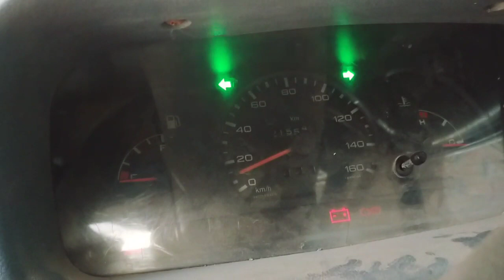Tata Indica V2 back light and indicator wiring check वायरिंग कैसे चेक करते हैं फ्यूज प्रॉब्लम (AJAY)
नमस्कार दोस्तों मैं अजय शर्मा स्वागत करता हूं आप सभी को मेरी YouTub चैनल में
मैं कार and बाइक के रिलेटिव वीडियो डालता हु

आप लोग का जो भी डिमांड आता है उस पर मैं वीडियो डाल देता हूं
मेरा WhatsApp नंबर 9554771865 है
मेरे चैनल पर आने के लिए बहुत-बहुत धन्यवाद 🙏🙏🙏

मैं उत्तर प्रदेश कुशीनगर जिला के रहने वाला हूं

मैं Vlogs बनाता हूं

 Instagram follow karo plz plz 🙏🙏
 ajay3326sharma

backlight,how to fix backlight problem,klv-40r452a backlight led problem,backlight always on problem in bike,asus laptop backlight problam,lc-32le265m problem backlight code,no backlight,lcd backlight,asus laptop baclklight problam,macbook no backlight,bike back light problem,how to fix backlight blinking and backlight shut off,led backlight repair,how to fix no backlight,sony backlight led,bike brake light problem solutions,lg tv has no backlight,asus no backlight on screen

Tata Indica indicator problem
Tata Indica backlight and indicator problem
Tata Indica backlight aur indicator problem wiring
wiring kaise check Karen dikha mein
indicator wiring check
indicator wiring kaise karen
cricketer wearing full jankari
indicator wiring ful jankari
backlight problem Indica
indigo backlight problem
this is a ke back light problem and indicator
indicator maruti Suzuki problem
Alto 800 indicator problem
indicator ko thik kaise karte hain
Qatar mein bol kaise change karte hain
backlight ball kaise chal karte Hain
suffuse indicator kahan hai
kaun sa fuse indicator ka hai